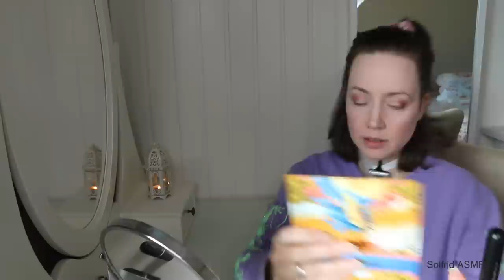ASMR MAKEUP💄GRWM Makeup Application & Hair | Whispered | Lipstick, Foundation, Eye Shadow & Rouge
ASMR MAKEUP| GRWM Makeup Application & Hair | Whispered, Whisper, Whispering | Lipstick, Foundation, Eye Shadow & Rouge | Vanity Table

ᵔᴥᵔ💄